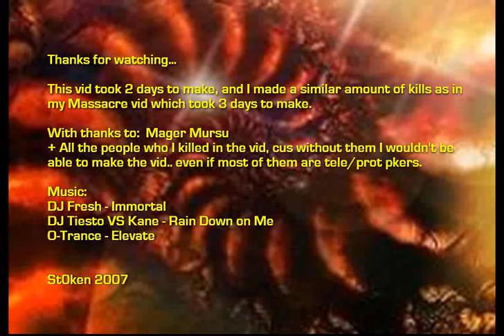St0ken_Pure Slayer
Newest vid I made in the last 2 days, probably rivals my Massacre vid in kills.